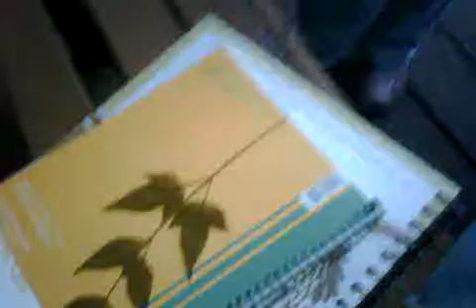MI LITA!!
ashley actin a foo!!!